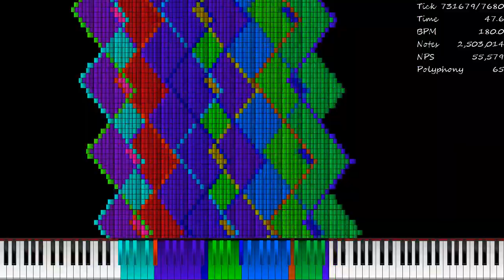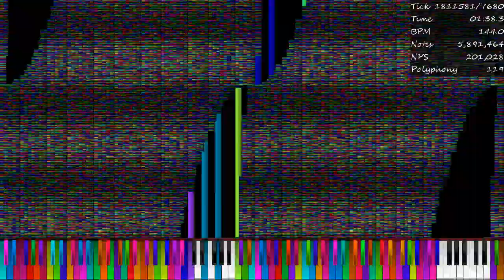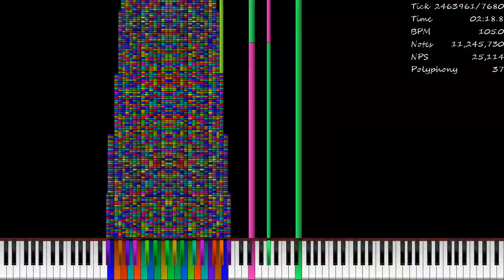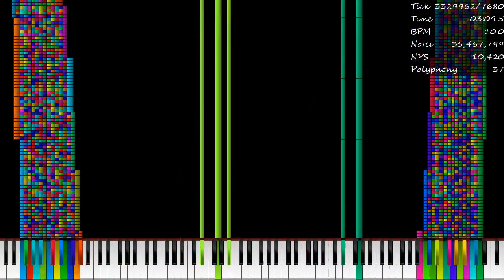(BLACK MIDI) 芙兰的暴走V9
Used Program: UMP 1.6β4, FFmpeg
Soundfont: Timbres of Heaven

MIDI Info:

File Size: 277.01MiB
Resolution: 7,680
Tracks: 1,938
Notes: 35,892,841
Memory to Open: 1.44GiB
Duration: 03:30.3
Tempo: 10.00～280.00

Video was rendered with UMP 1.6β4.

Resource Pack Used: PFA 1080p UMP
Resource Pack Credits: Hans5958 Hashtags (ignore): blackmidi midi nutmidi orangepaprika67 danidanijr dream2504 piano impossiblepiano notes bpm #2023